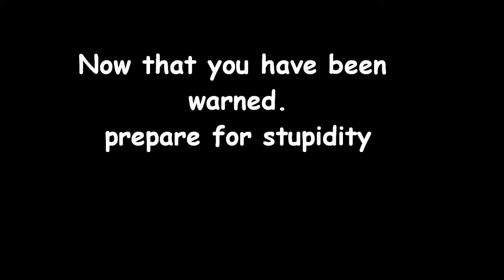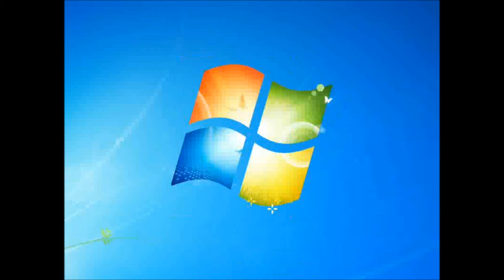survivors beta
lets play survivor beta. Like and Favorite if you enjoyed.

sorry its in Russian just download from media fire